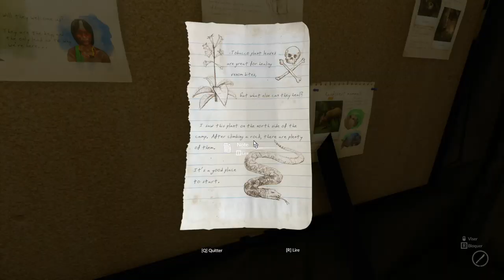GREEN HELL : J'AI PERDU MA FEMME ??!!! - Episode 2